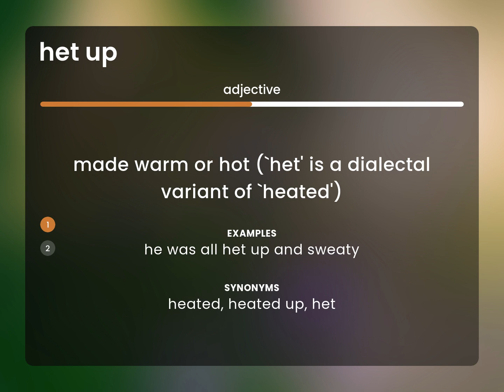Het up • what is HET UP definition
HET UP in the dictionary

Susan Miller (2023, May 8.) What is Het up meaning?